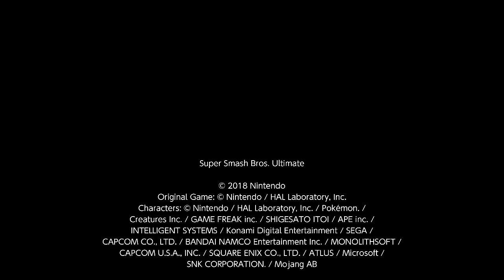Pummel Darkness Super Smash Bros. Ultimate 259